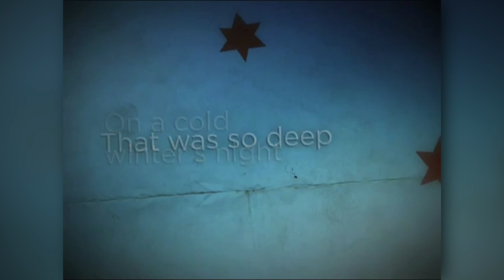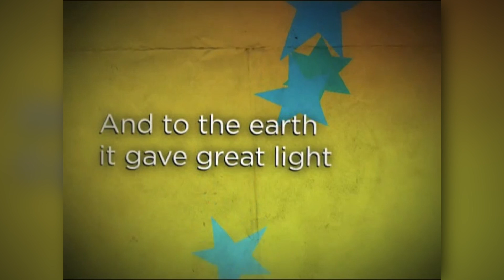Yancy - The First Noel [OFFICIAL LYRIC VIDEO] Have a Fancy Yancy Christmas - Worship Song Carol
In using this video for your church, camp or school, please note that YouTube rules do NOT allow usage beyond single family use. Please get this video with a group showing license